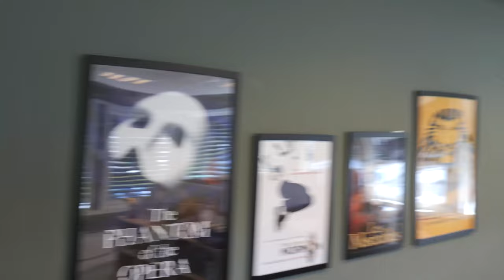Fritz og Terje gjør klart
Fritz og Terje gjør klart til SplæshCamp 2023.